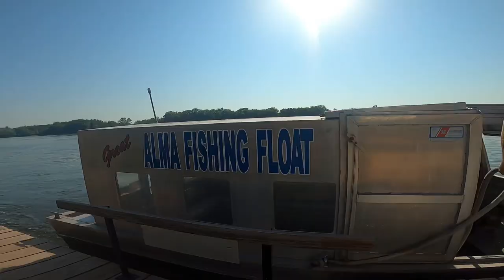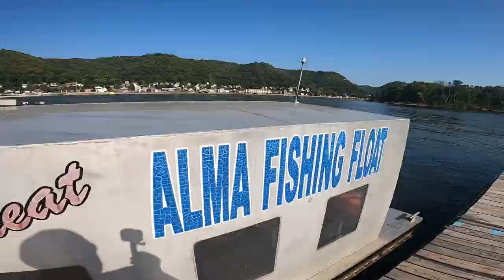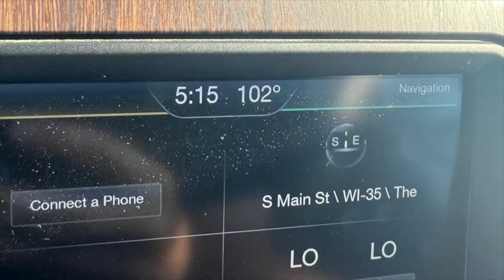Alma, Wisconsin: The Great Alma Fishing Float Tour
Part 2 of our adventure out to Western Wisconsin: Alma, WI. 👍
Silent J, Travis and I roasted in the heat, but were able to see a lot and meet some pretty neat folks!

Taylor does a great job keeping kids fishing and I love what he’s doing for his community.  ❤️🌏
Check out his channel on Facebook: “The Great Alma Fishing Float”

I was not paid to make this video for him… I just did it becaue he deserved some recognition and support!

Video and Photos: Ed The Diver,  Travis Meyers and Silent J
Editing: Ed The Diver
Cameras Used: GOPRO HERO8 and iPhone 13 Pro Max
Editing Program: InShot App on iPad
Songs used from InShot (in order):

    Musician: @iksonmusic

    Musician: LiQWYD

⚠️WARNING⚠️
-Scuba diving can be dangerous.
-Do not attempt scuba diving without the proper training and proper/functioning gear and tools.
-Be aware of your surroundings at all times.
-Stay SAFE!